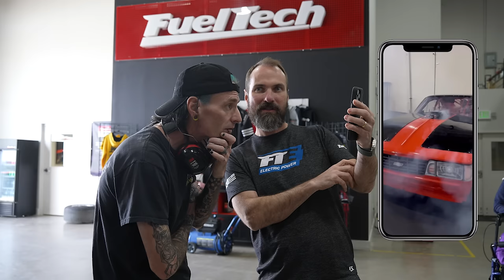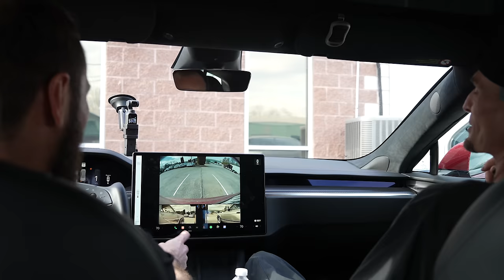Convidei o GRINGO que PIROU no OPALA SS TURBO para vir na FuelTech USA e as reações foram ABSURDAS!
O gringo que viralizou ao ver o Opala SS Turbo no evento veio conhecer a @FuelTechUSA  e ficou mais maluco ainda pelo carro!

Convertemos mais um americano para OPALEIRO, esse carro tinha um objetivo aqui nos EUA: bugar a mente dos americanos e a prova disso aconteceu no vídeo em que levei o Opala para um evento de final de semana em Canton/GA, um rolê de pai e filho que proporcionou um dos momentos mais legais aqui do canal, se ainda não viu assiste

O Andy Damage, americano que ficou conhecido por quase entrar dentro do cofre do Opala, não acreditando no que via, foi convidado para passar um dia aqui na FuelTech USA, conhecer nossos outros projetos tudokida e proporcionar muitas reações. Esse cara é a essência do que é ser um maluco por carros, é gasolina pura no lugar do sangue e genuinamente apaixonado pela cultura automotiva, muito legal.

Aproveitei a visita dele e fiz diversas perguntas que os seguidores enviaram no Instagram, ele respondeu todas em, se tua pergunta foi feita deixa aqui nos comentários. Além de bater um papo e mostrar os projetos, teve rolê com o Opala SS e Tesla PLAID, dois carros que dividem opiniões mas para quem gosta de verdade vale a pena se inspirar na reação do Andy andando neles.

Marcações de tempo do vídeo:
00:00 O que esperar deste episódio!
03:42 Andy chegando na sede da FuelTech USA
05:00 Conhecendo a camionete V6 do Andy
09:06 Andy conhecendo as instalações do Dyno de Hub
10:45 Mostrando todos os detalhes do Opala SS oficialmente para o Andy
17:25 Andy reagindo ao Jet Ski
21:15 Apresentando o Corvette C8 para o gringo
22:35 Reagindo a uma passada no dinamômetro
23:30 Andy respondendo perguntas dos seguidores
27:00 Andy vendo o Opala V8 4x4 do Hudema
28:20 Contando os planos para o C8
29:00 Alerta de spoiler
30:38 Andy conhecendo o projeto do Kaddetche
35:26 Mostrando alguns carros da coleção e equipe para o Andy
38:30 Hora do rolê de Opala SS Turbo com o gringo
49:20 Andy conhecendo a BMW do Luis de Leon
51:20 Andy andando no Tesla Plaid
58:05 Levando o Andy para conhecer a ProLine
1:03:55 Fazendo mais perguntas dos seguidores
1:06:50 Finalizando o episódio